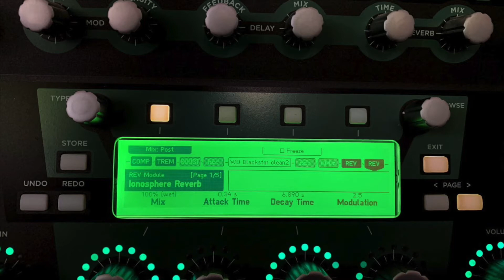Pedal Echoes | Episode #17 | Dog Is My Copilot | 1.24.2021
Pedal Echoes welcomes Mircea Becheresua of Dog Is My Copilot to Episode #17.

Mircea Becherescu is the artist behind Dog Is My Copilot, a musical project started in the midst of Covid-19 last year. Dog Is My Copilot was born as a way to release music while Mircea’s main project, Am Fost La Munte și Mi-a Plăcut awaits news that it is safe to play again (given the worldwide Covid 19 restrictions). “Enisala” was released in October 2020.

Dog Is My Copilot songs heard throughout episode:
- Saviemme
- D21

Episode closing song: “Go Home and Come Tomorrow” from "Enisala" by Dog Is My Copilot.

To find out more about Dog Is My Copilot, please

Episode intro song: "Summer" by Emblems.